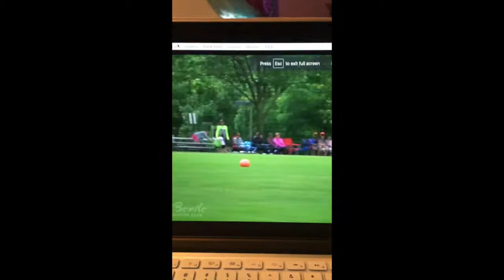CP Soccer mini recruiting video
Carolyn-Paige (CP) Breit 2020
Downers Grove North HS  4.33 GPA
Joga Bonito SC  - Forward